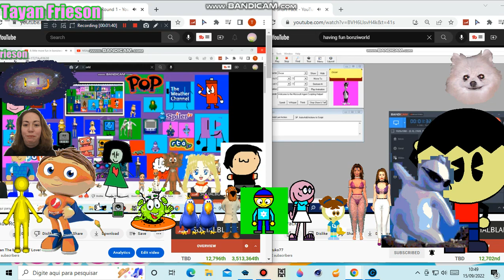MSAgent Add Round 2